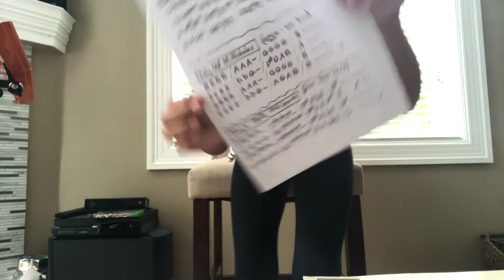Playing the cello (for a bit)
Hai guys! Hopefully u guys liked it. I didn't get to learn the whole song. YET. Okie bye